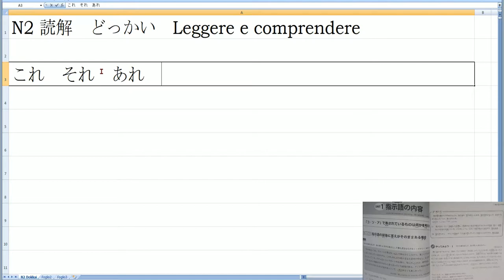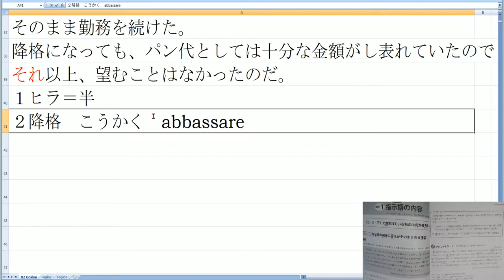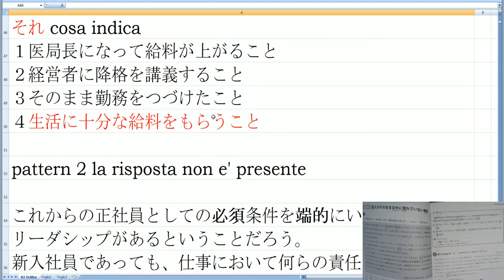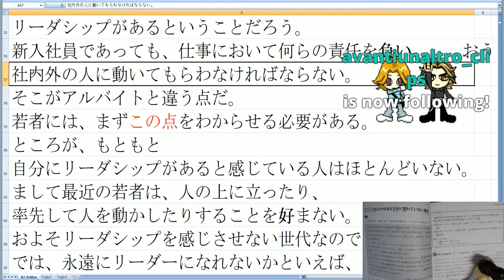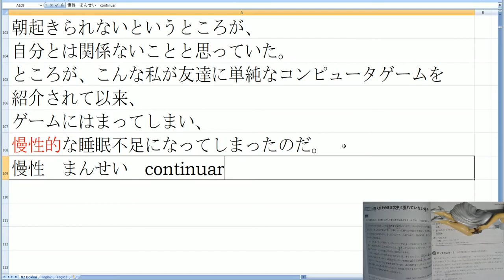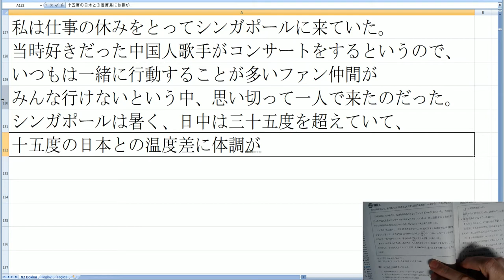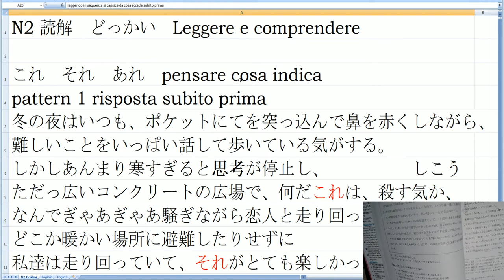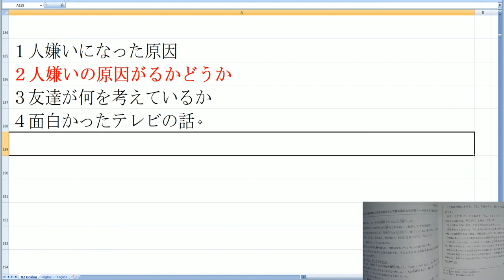Giapponese N2 Dokkai Leggere e comprendere 01